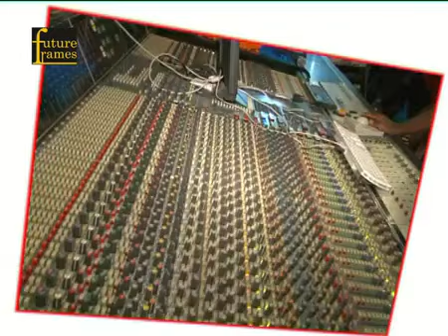Muskan jay records the song her new upcoming hindi film of ''Just MMS'